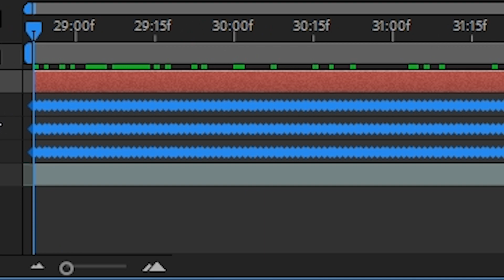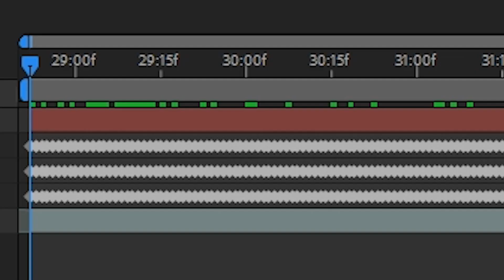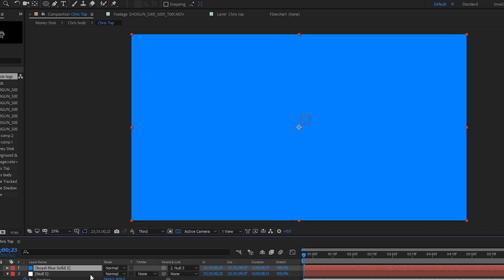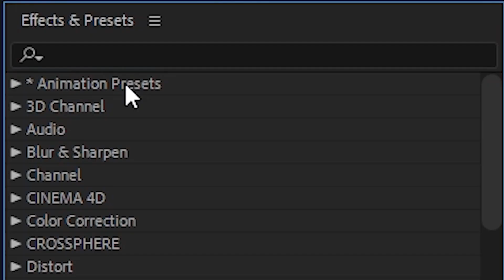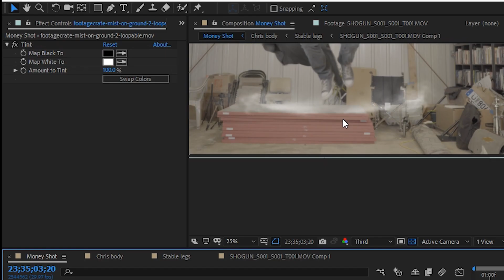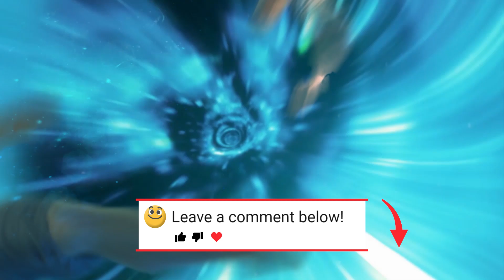LEVITATE like Doctor Strange in Adobe After Effects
Learn to levitate into the air in this AE Tutorial! No ropes? No problem, we'll teach you some tricky tricks in this high-flying, fun filled, fantastic video!

contact them if you want custom scores!